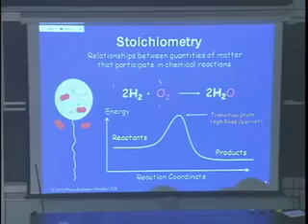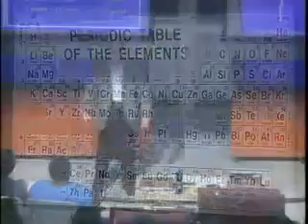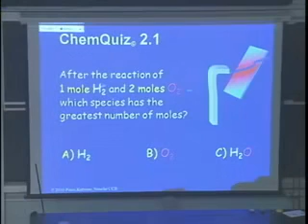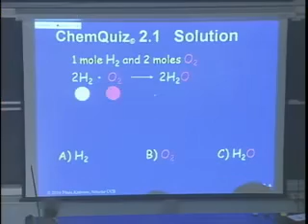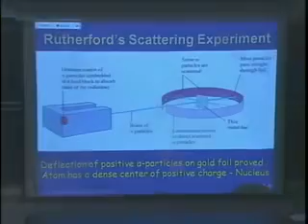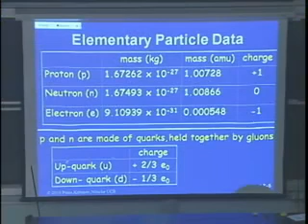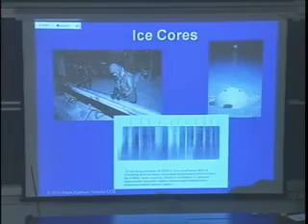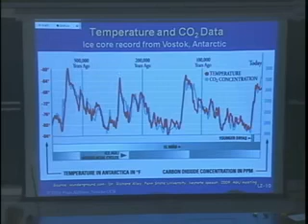02 2012 01 20 Lecture 2000